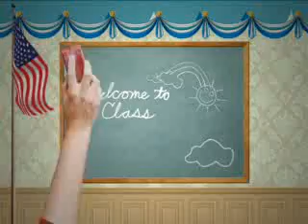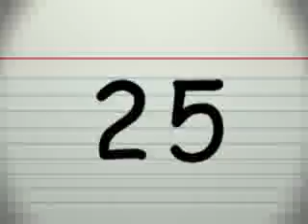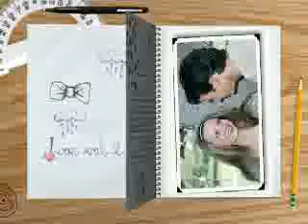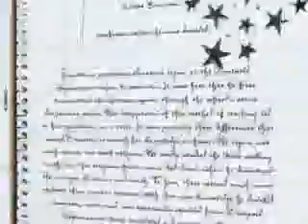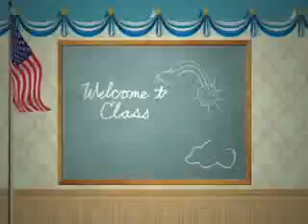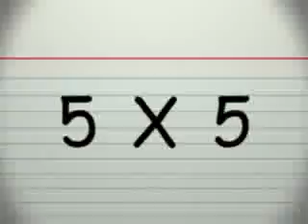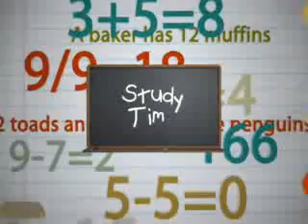Amanda bynes in Amanda Show Albums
amanda bynes